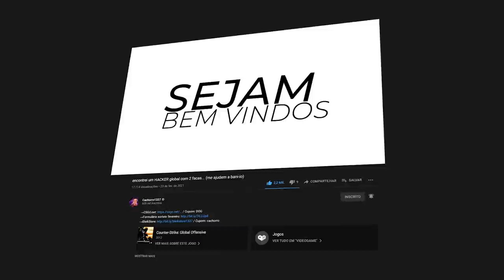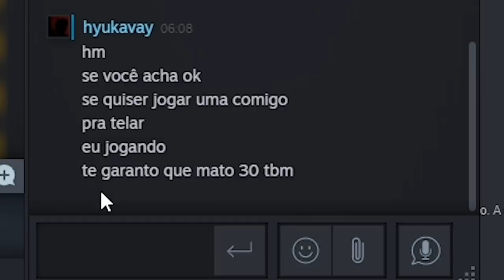Me ajudem... Ele tem uma KARAMBIT RARA no inventário e JUROU não ser CHEATER, mas...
Encontrei um adversário global suspeito que jurou não ser cheater.  Porém, mesmo com skins raras no inventário, eu acho que ele usa cheat